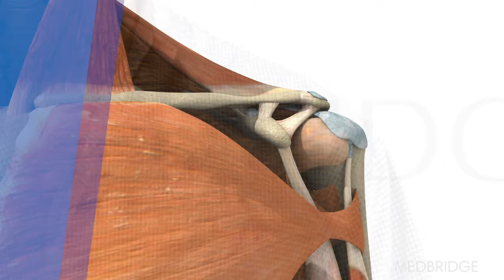Shoulder Impingement | MedBridge